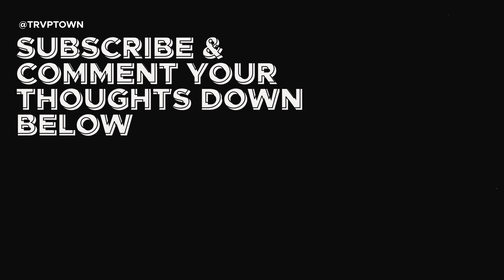21 Savage says 6ix9ine ain't the only rat in America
21 new album fire